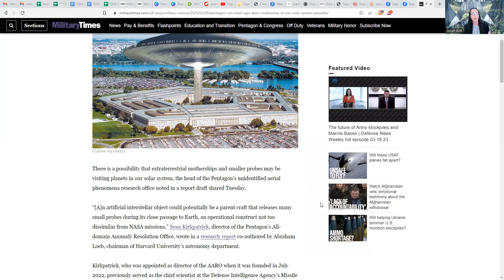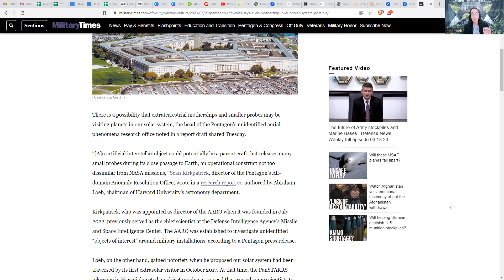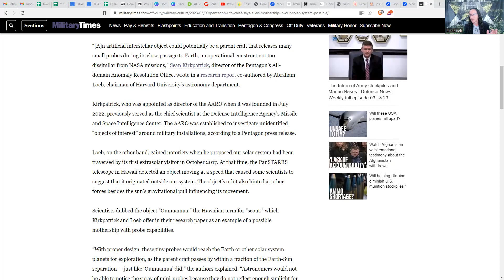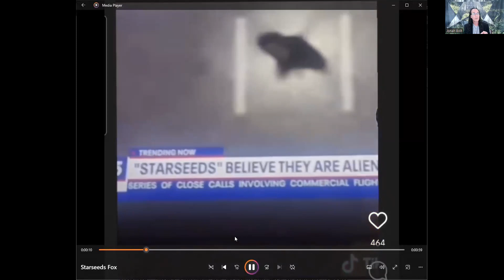STARSEEDS Hit Mainstream News, WE ARE DISCLOSURE!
In this video I drop some STARSSED mainstream news and share some truth about us starseeds.

For some amazing Organic Ancient Grain Food, Ascension Supplements, Health & Wellness products or to JOIN the QUANTUM Collective check out